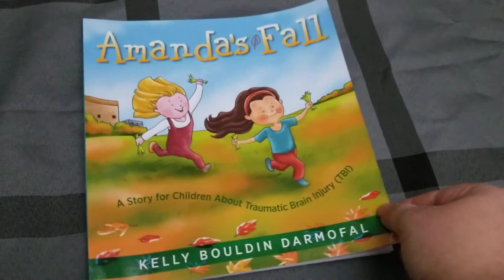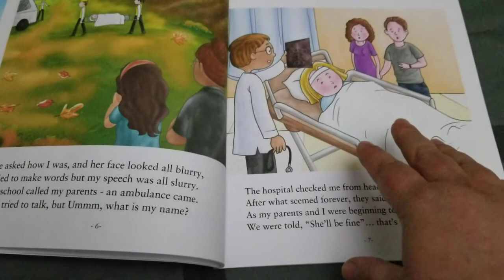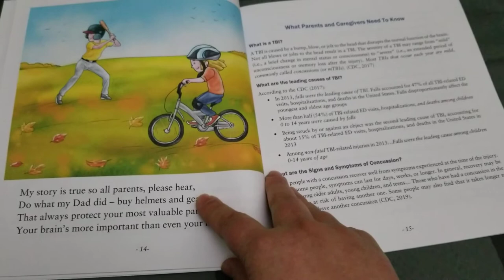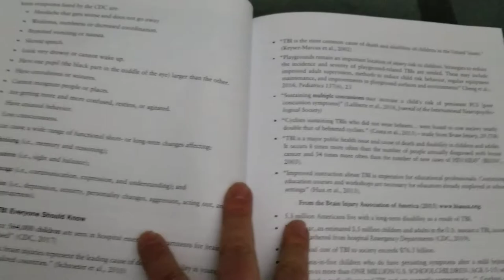Children's Books About Brain Injury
While playing with her friends, Amanda  had a fall that left her with a Traumatic Brain Injury (TBI). While she was okay after, her mother did some research and found some things to keep an eye out for.

Spills and falls can happen to any child. to have some awareness on what to look for can make all the difference.

This is a very nicely told story of Amanda. This book will help both children and parents know how to deal with brain injuries.

I received this book in exchange for an honest review. All opinions are mine and were in no way influenced by outside sources.